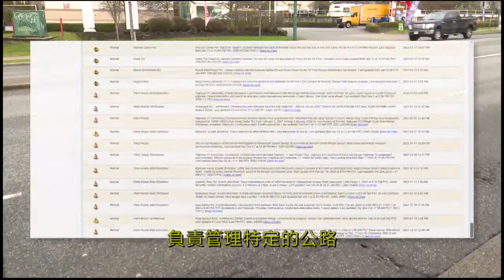【加西】貨車司機敦促省府清理公路積雪坑洞｜2022-01-17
[頻道]新時代電視